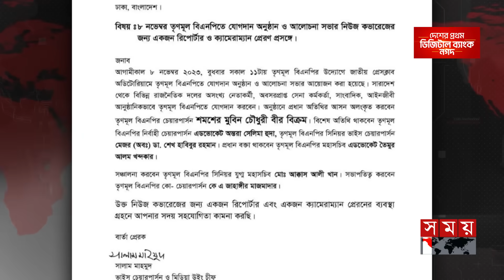কারা যোগ দিচ্ছেন তৃণমূল বিএনপিতে? | Taimur Alam Khandaker | Trinamool BNP | Bangladesh Politics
বিএনপির ভাইস চেয়ারম্যান অবসরপ্রাপ্ত মেজর হাফিজ উদ্দিন আহমেদ যোগ দিচ্ছেন তৃণমূল বিএনপিতে! এমন গুঞ্জন এখন রাজনীতির মাঠে। যোগ দেয়ার বিষয়টি নিশ্চিতে হাফিজের কোর্টে বল ঠেলে দিয়েছেন তৃণমূলের মহাসচিব অ্যাডভোকেট তৈমুর আলম খন্দকার

Somoy TV: t.ly/Se1z
Somoy TV Bulletin: t.ly/iqIq
Somoy Entertainment: t.ly/3dWC
Somoy Sports: t.ly/iASp
SOMOY TV ISLAMIC: t.ly/zU6a

Somoynews.tv: t.ly/Y7ab
খেলার সময়: t.ly/xJ5H
সময়ের গল্প: t.ly/EW3M
এ সময়ের বাণিজ্য : t.ly/m3ir

Groups:
Somoy TV (Official)✅: t.ly/ajiO
Somoy Entertainment✅: t.ly/8CLh
Somoy Business✅: t.ly/4xaJ